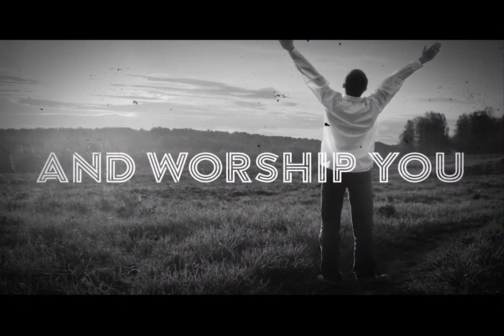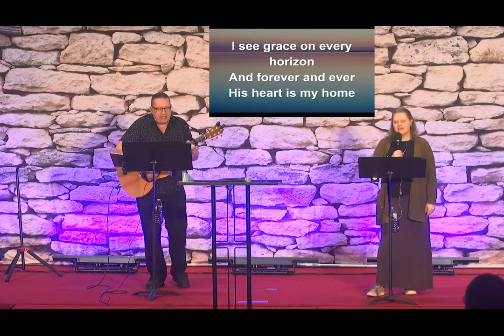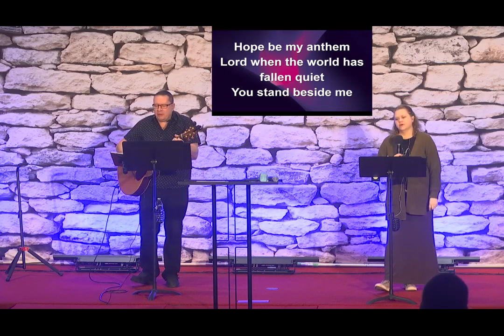Straight Outta the Water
W@9 February 18, 2024